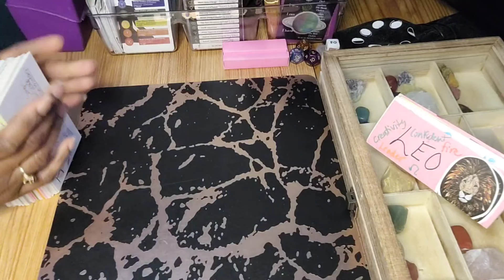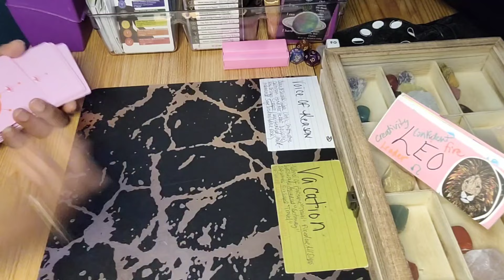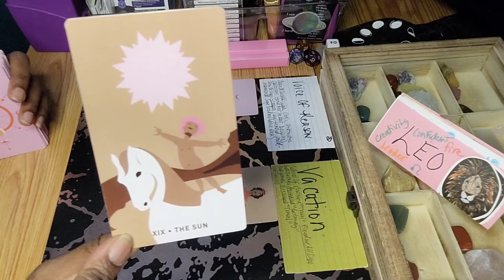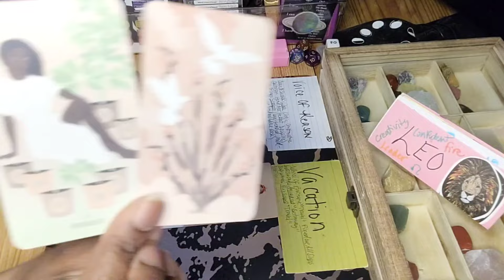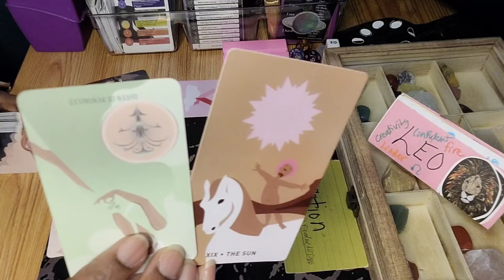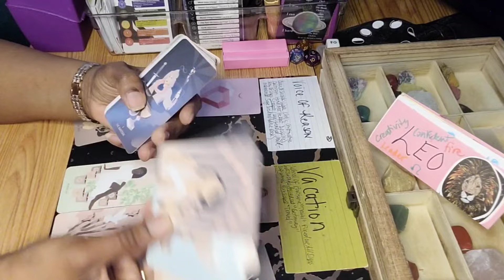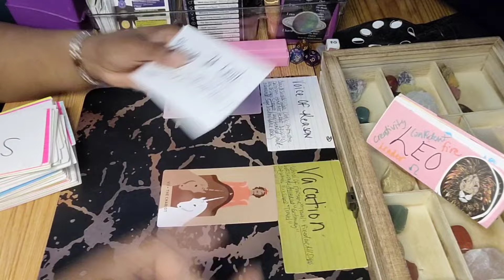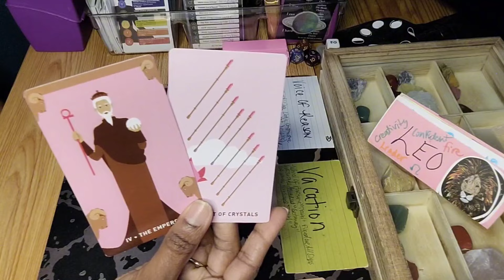Leo ♌️ They're In Shambles 😵‍💫 You're Moving Like A Boss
Hey y'all 🖐🏽